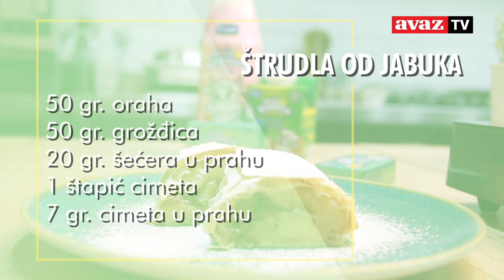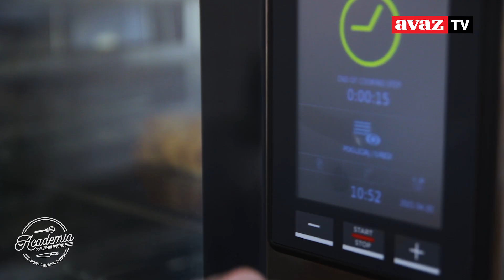Recept: Štrudla od jabuka | KUHAJMO ZAJEDNO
Sarajevski kuhar i predsjednik Udruženja kuhara BiH Nermin Hodžić za ovu epizodu pripremio je štrudlu od jabuka. Za recept vam je potrebno: 700 g jabuka, 500 g gotove jufke za pite, 200 g Moja kravica putera, 200 g šećera, 50 g grožđica, 1 štapić cimeta, 7 g cimeta u prahu, 100 g mljevenog keksa, 20 g šećera u prahu.